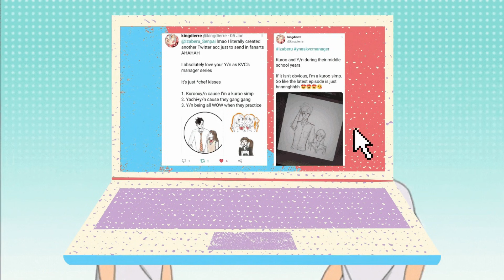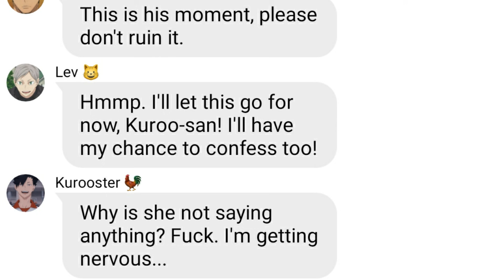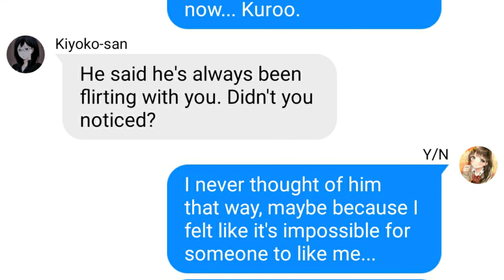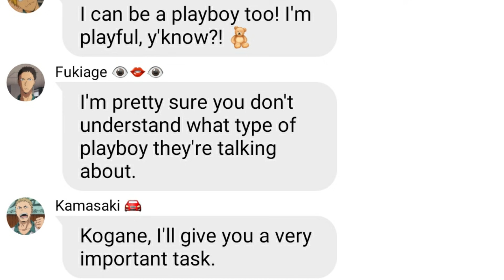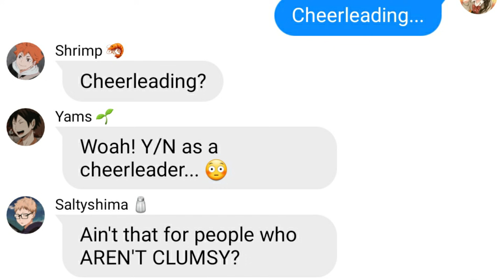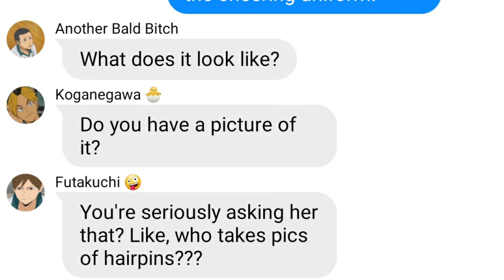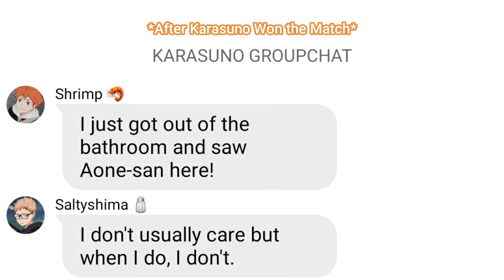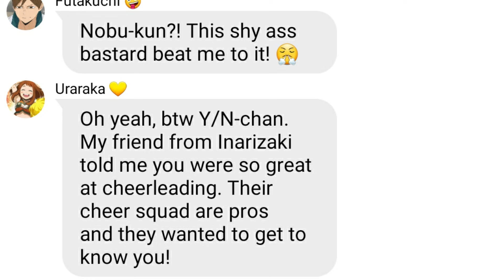Haikyuu Chats | Y/N-chan as Karasuno's Volleyball Manager PT. 9 | Y/N meets Date Tech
Henlo~ This video is the Part 9 of Y/N-chan as Karasuno’s Manager! I’m late again as usual HAHAHAHA I’m so sorry! It’s because I can’t think of a good conversation flow for this episode mainly because I’m not THAT much familiar with this team members’ personalities. Additionally, I had so many presentations to prepare in my online classes so I was really busy these past few days. My online classes are still on going, so expect a delay in future uploads. I hope you understand! Let me know If you enjoyed it so I can make more types of these videos. I always read them! Thank you all so much! By the way, I’m really sorry for the typographical errors and grammatical errors. English is not my first language, so I might make some mistakes. Hehe~

– Izaberu イザベル